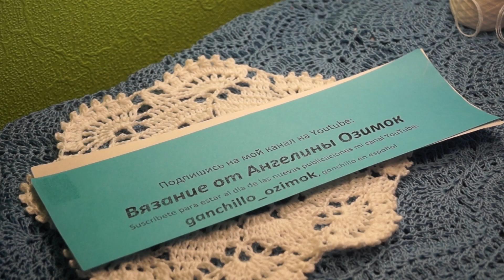Салфетка - СНЕЖИНКА , Вязание КРЮЧКОМ ,crochet beautiful pattern (салфетка № 19)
Салфетка "Снежинка" обучающее видео по вязанию , мастер класс по вязанию нежной красивой новогодней салфетки крючком , красивые слонимские ниточки можно посмотреть , 400м в 100гр , крючок 2,75 ,расход 20гр , дорогие подписчицы и любители вязания , спасибо за просмотр , доверие , заботу и участие , если вам нравится мой канал и вы хотите его поддержать материально: то , карта сбербанка 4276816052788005 ,огромная благодарность всем , кто поддерживает мое увлечение , подписывайтесь на мой канал